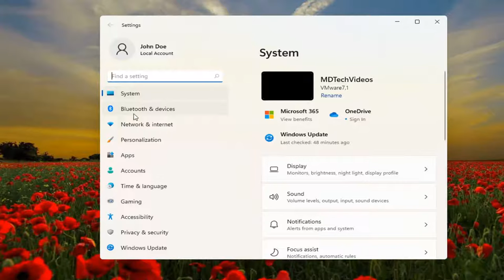How To Change Mouse Pointer Size On Windows 11 [Tutorial]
Windows 11 now lets you increase the mouse cursor’s size and change its color. Want a black mouse cursor instead? You can choose that! Want a huge red cursor that’s easier to see? You can choose that, too!

On Windows 11, the mouse pointer is an essential feature that helps us to navigate the desktop more efficiently. However, if the pointer is too small or too big, depending on your requirements or the resolution of your screen, you can change the size in a few ways.

Issues addressed in this tutorial:
change mouse pointer size windows 11
how to change mouse pointer size
change cursor size
how to change mouse cursor size
how to change cursor size
how to adjust mouse pointer size

Windows 11 has some exciting new options that allow you to change the mouse pointer size and color. Have you grown tired of the dull white or black mouse pointer? Would you prefer one in a lively color, maybe one that matches your wallpaper? How about making it up to three times bigger? Here is how to change the mouse pointer size and color in Windows 11: